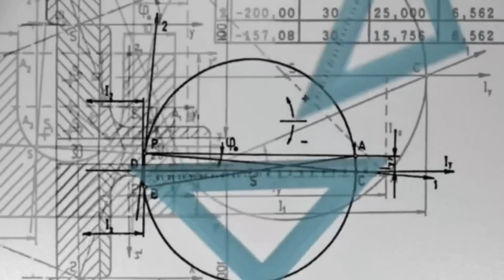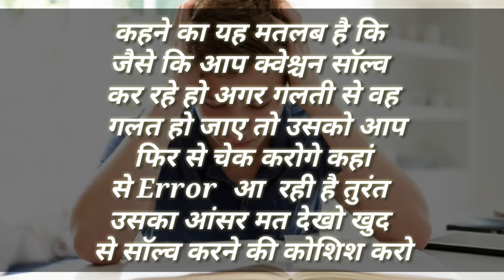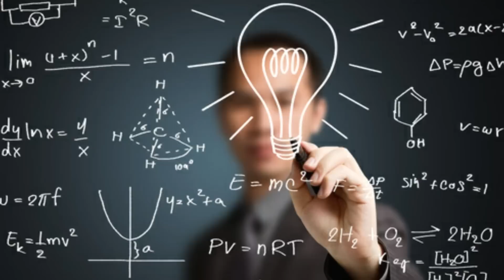Math पढ़ने का सही तरीका/How to score good marks in Maths/Math kaise Solve kare/How to top in Maths